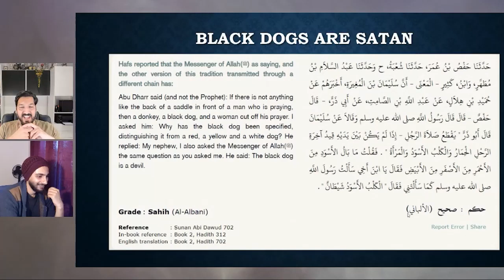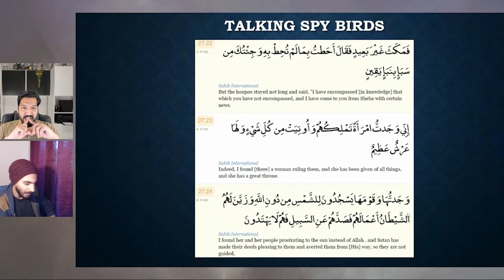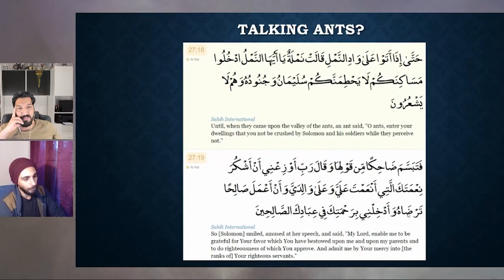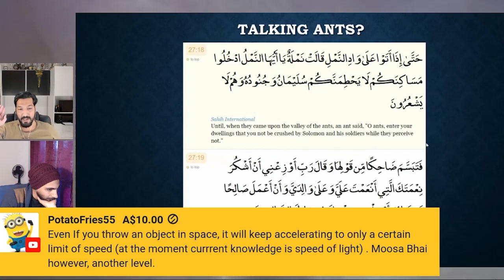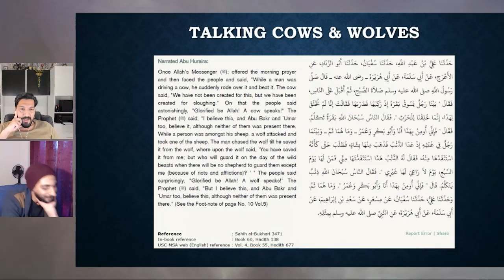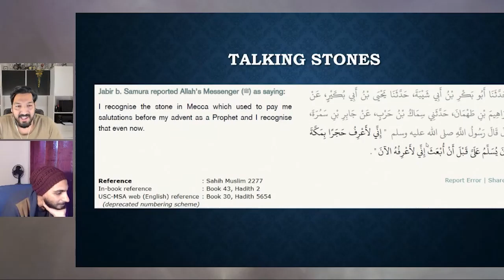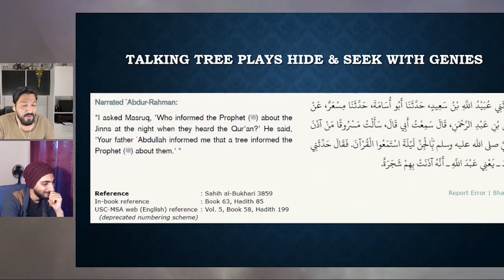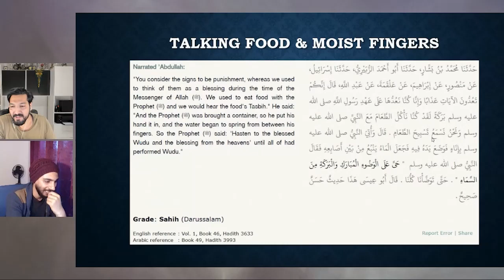Bolnay walay Pathar aur Janwar - Abdullah Gondal kay Saath